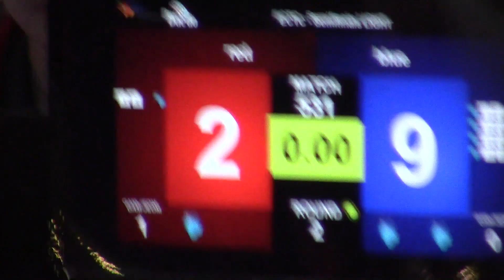Brrown2023 MenC1 AryanSamanta2